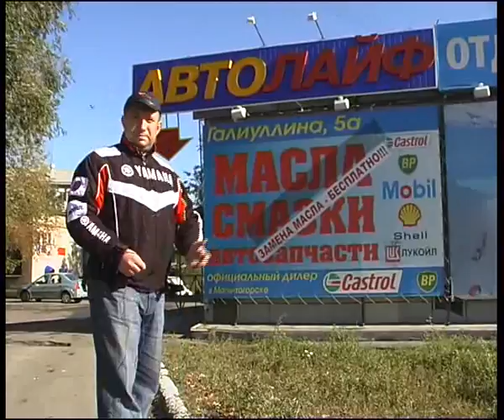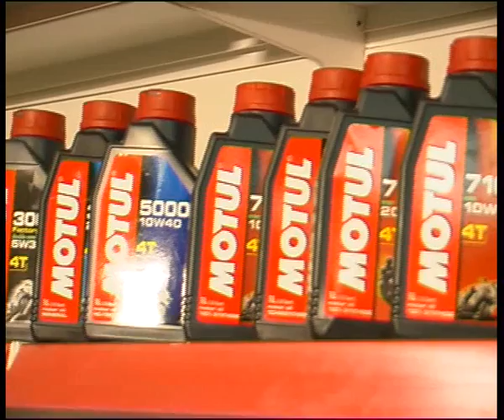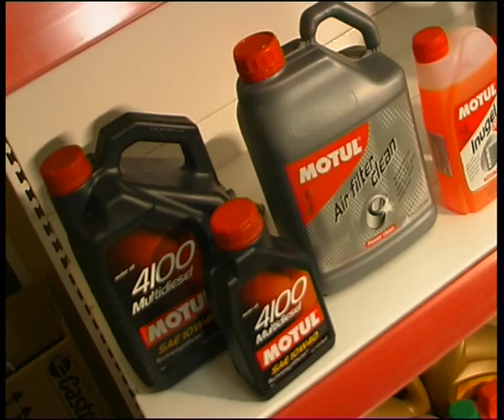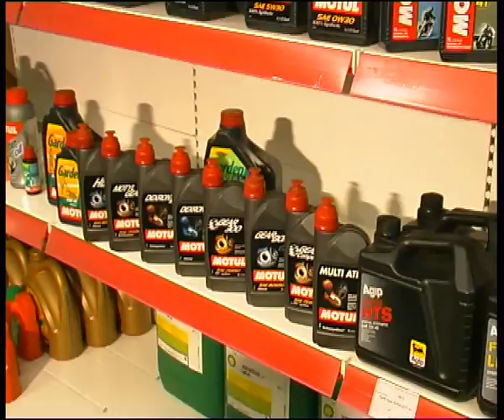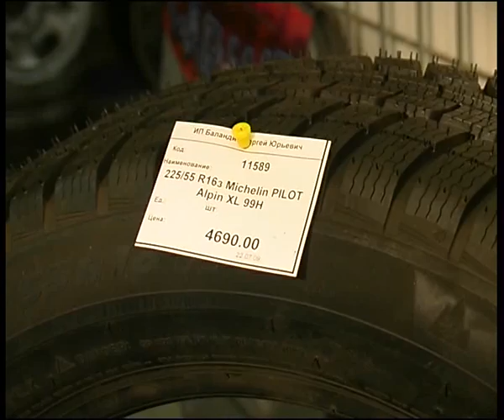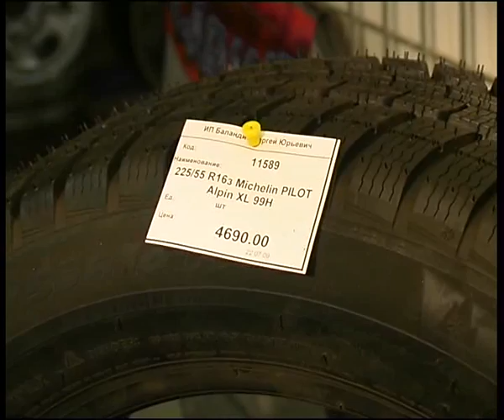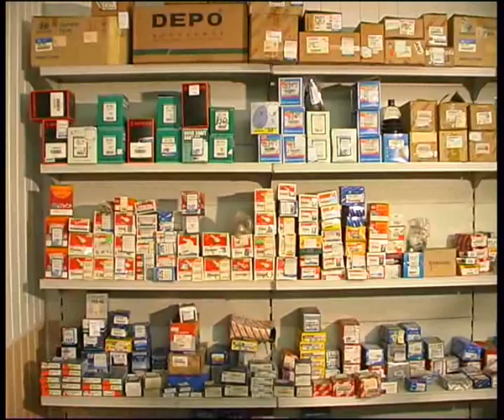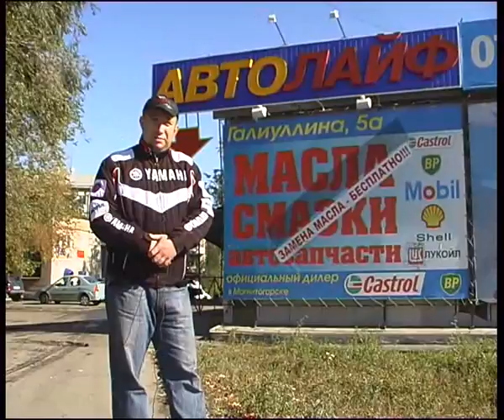alaif2.flv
Челейкин - низкие цены на запчасти и резину от магазина "Автолайф" - "Autolife" repair parts store .